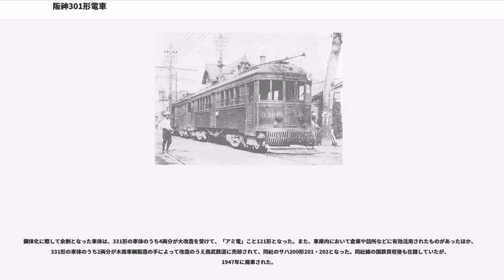阪神301形電車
阪神301形電車（はんしん301がたでんしゃ）は、かつて阪神電気鉄道が保有していた鉄道車両で、大正中期に製造された高床式の木造車である。このグループには301形のほか311形・321形・331形の各形式及び1形の総括制御車の車体を331形と同一のものに更新した291形が存在するが、本項ではこれらの車両についても併せて紹介する。
日本初の本格的なインターアーバンとして登場した阪神本線は、大正時代に入ると沿線の開発が進み、創業以来の1形や51形などの直接制御車では増加する乗客を運ぶことが困難になってきた。そこで連結運転を実施することになり、1形のうち10両を1915年に総括制御に改造したが、いったん内務省に申請して受理された梅田～青木間の連結運転の認可が差し戻され、再認可が1919年となったため、千鳥式運転の採用などで増加する乗客を運んでいた。

また、青木以西の連結運転も1919年に申請し、1921年にようやく運転速度の向上と併せて認可されたため、1形の代替も含めて連結運転に対応できる車両を新造することになったが、この頃にはライバルの阪急神戸線や東海道本線に対抗するために、神戸市内や御影周辺の併用軌道区間の解消をはじめ、全線の重軌条化や線形の改良を推進して高速電車への移行を図る方針を立てていたため、投入する新車も従来の路面電車に近いオープンデッキスタイルの車体から一変して、両端部にステップを残したものの3扉で高床ホームでの乗降に対応した車両を新造することとなり、301形の各形式が製造された。

301形各形式は、1920年に登場した301形から1921年に登場した331形まで、1年間で70両が新造されたほか、1923年に1形の総括制御車の車体更新を実施して291形と形式変更を行ったのを含めると、4年間で80両という、当時の私鉄車両としては珍しく大量に増備されたグループであった。この項では各形式ごとの概要を紹介する。各形式の塗装は1形と同じ、現在の5001形などの「ジェットカー」の塗色に似た濃い青系統で、ドアや窓枠はニス塗りであった。また、両端のドアは路面区間での乗降にも便利なようにホールディングステップを取り付けていたが、中央部分のドアは高床ホームのみで乗降を取り扱うために当初からステップが取り付けられていなかった。この他、集電装置は、大阪、神戸市内に複架線区間が存在したことからダブルポールで登場した。なお、ポールは中央部にプラス側を、前面から向かって左側に取り付けられていたため、屋根上から見たら点対称の配置となっていた。

1920年7~9月に301~310の10両が加藤車輌製作所で新造された。車体は全長約14m、車体幅約2.3m、側面窓配置D6D6Dで側窓には2枚単位で上部に弓形の飾りがつき、前面は非貫通の3枚窓で、屋根はダブルルーフでトルペード式ベンチレーターを取り付けていた。台車及び電装品は、台車は当初ボールドウィン75-25Aを装着する予定であったが、ジャーナルボックスが指示された寸法とは異なるもので完成したために、急遽J.G.ブリルBrill 27MCB-1に変更された。主電動機はゼネラル・エレクトリックGE-203Pを4基搭載し、制御器は手動加速式のGE製MK式を装備した。後に台車はブリル、ボールドウィン双方が使用できるように認可されている。この他、救助網を装備していたほか、全車バンドン式密着連結器を取り付けた。

1921年に、301形の増備車として311~320の10両が田中車輌、藤永田造船所、野上機械、加藤車輌製作所で製造された。このうち、田中車輌製の311は、同社で製造された鉄道車両の第1号である。車体は全長・車体幅、側面は301形と大きな違いはないが、前面は当時関西の私鉄電車で流行していた5枚窓のデザインを採り入れたほか、屋根は日本の高速電車では初めてのシングルルーフとなり、側面にはベンチレーターの代わりに通気口が取り付けられていた。台車及び電装品は301形と変わりがない。

この311形で採用された前面5枚窓、側面窓配置がD6D6Dでシングルルーフの屋根を持つ車体は、その後登場した321・331・291の各形式から初期の半鋼製車である371形、401形までの新製、改造車に継承されることとなった。

1921年に、321形に引き続いて321~330の10両が日本車輌製造で製造された。車体の構成及...